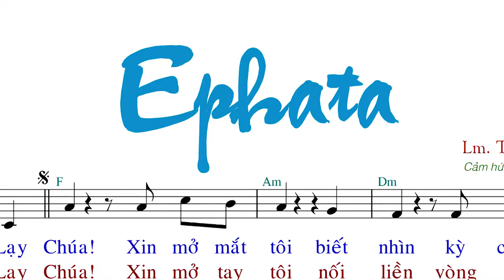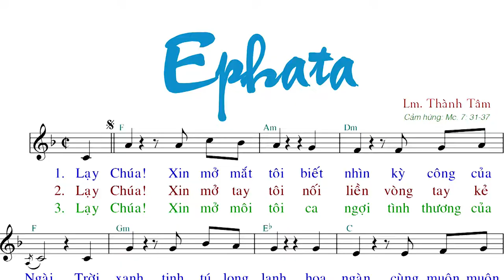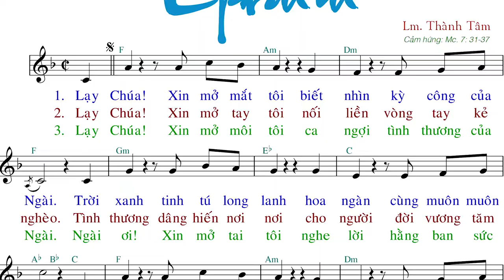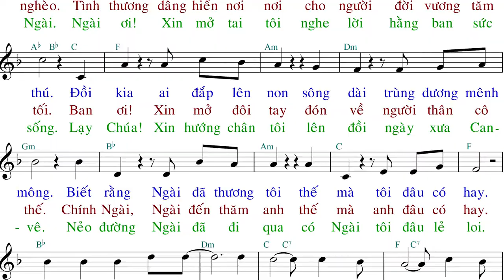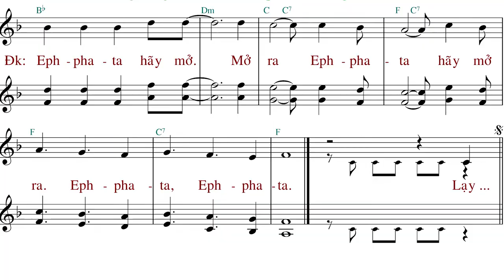EPHATA (tập hát) - Thành Tâm - AnnaSaomai